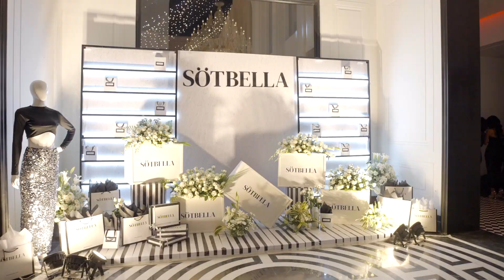Sotbella's Summer Soiree: A Night of Fashion, Fun, and Glamour!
What a night to remember! Sotbella's Summer Soiree was a dazzling celebration of fashion, friends, and fun.